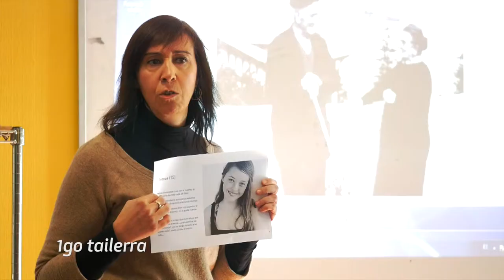OROIMEN HISTORIKORAKO BELAUNALDIEN ARTEKO TAILERRAK